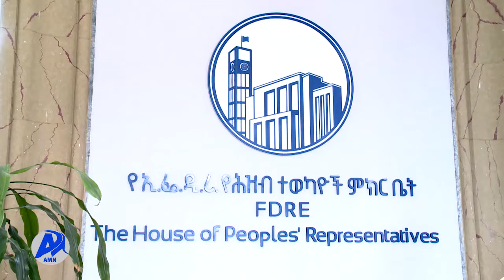የዳያስፖራው ተሳትፎ አዲስ ሚዲያ ኔትወርክ ታህሳስ 4/2014 ዓ.ም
ኑሯቸውን በውጭ ሀገራት ያደረጉ ኢትዮጵያውያንና ትውልደ ኢትዮጵያውያን የኢትዮጵያን እውነታ ለአለም በማሳወቅ የማይተካ ሚና እየተጫወቱ ነው፡፡
በቀጣይም የመንግስትን ጥሪ በመቀበልና ወደ ሀገር ቤት በመግባት ለሀገር  ኢኮኖሚ እገዛ ማድረግ ከዜጎች እንደሚጠበቅ የህዝብ ተወካዮች ምክር ቤት አባላት ተናግረዋል፡፡